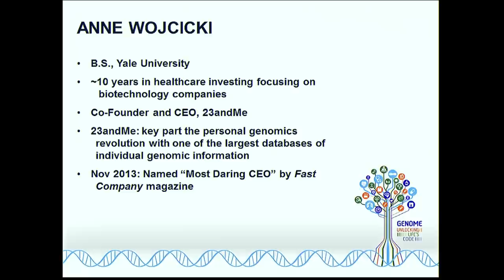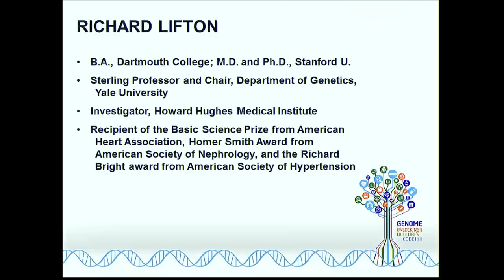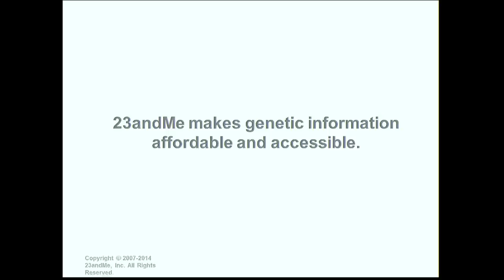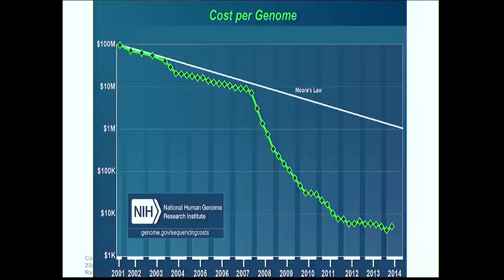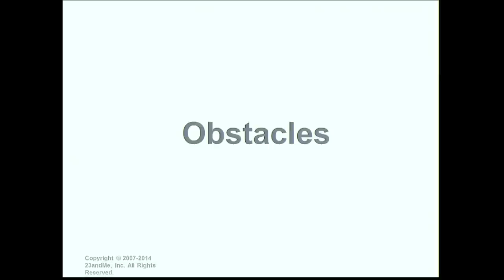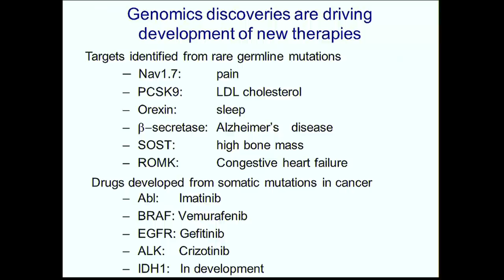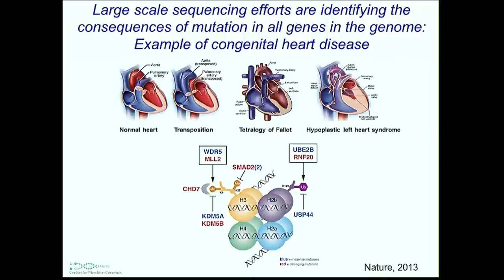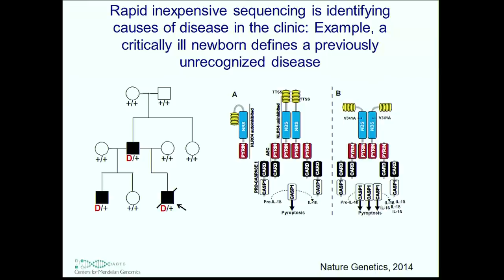The Future of Genomic Medicine - Anne Wojcicki, Richard Lifton and Eric Green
September 30, 2014 - Genomics and Our Health: What does the future hold?
A closing symposium for the exhibition - Genome: Unlocking Life's Code - that explores the potential of genomics to prevent, diagnose, treat, and cure diseases in individuals, their families, and global populations. Panelists: Anne Wojcicki and Richard Lifton. Moderator: Eric Green. More